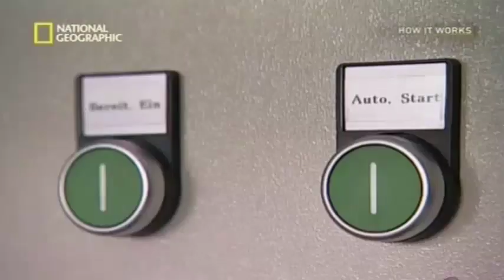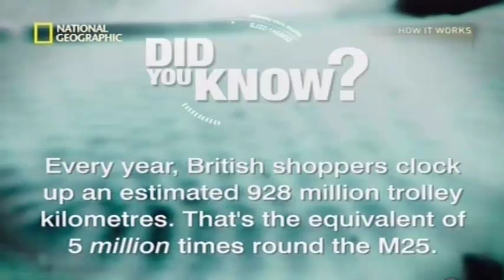How It works:Shopping trolleys By NatGeo✦हिंदी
HOW IT WORKS : Shopping trolleys ||Audio in Hindi with English Subtitle||

A shopping trolleys/cart (also called a buggy in some parts of the United States and Canada, and a trolley in the UK,
New Zealand, South Africa and Australia), is a cart supplied by a shop, especially supermarkets, for use by customers
inside the shop for transport of merchandise to the checkout counter during shopping. Customers can then also use the
cart to transport their purchased goods to their cars.

In many places in the United States, customers are allowed to leave the carts in designated areas within the parking lot,
and store personnel will return the carts to the storage area. In many continental European premises, however, coin-
(or token-) operated locking mechanisms are provided to encourage shoppers to return the carts to the correct location
after use.Studies have shown that it's advisable for shoppers to sanitize the handles and basket areas prior to handling
them or filling them with groceries due to high levels of bacteria that typically live on shopping carts.

All Copyrights Are Reserved By National Geographic.
This Is National Geographic Property.
This video recorded from National Geographic.
To Know How it works.